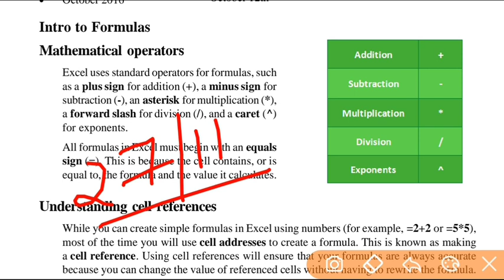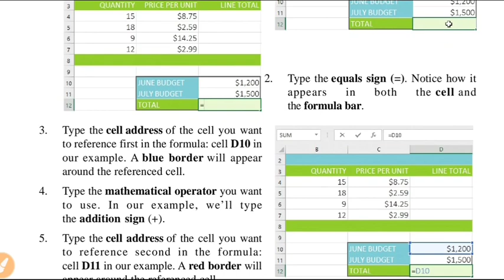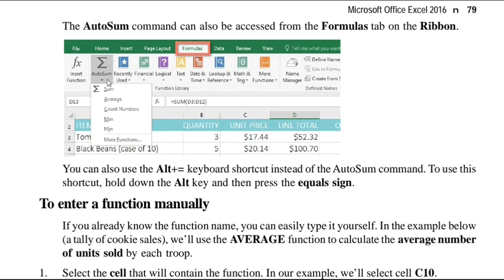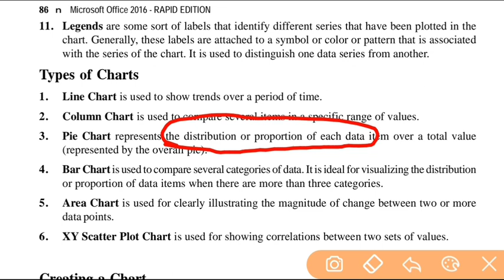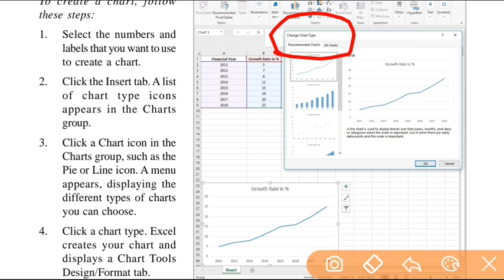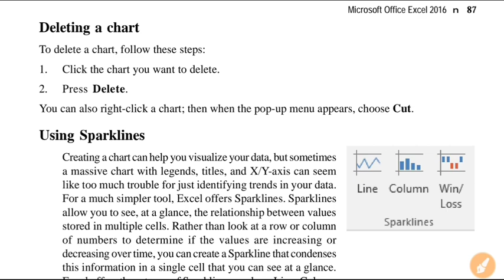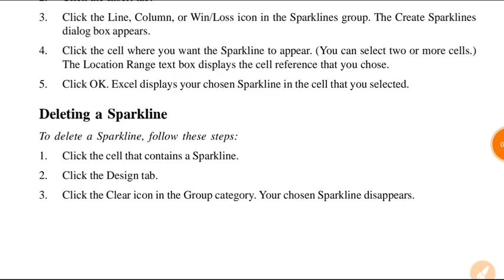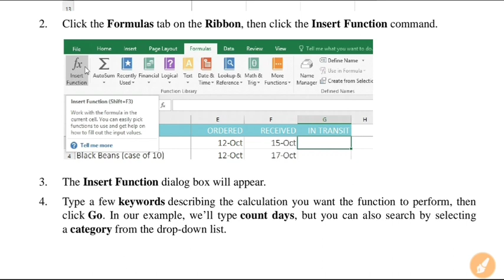🛑BELTRON Bihar MASTER CLASS EXCEL2016 || COMPUTER बेल्ट्रान DEO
100 computer questions and answers in hindi

100 computer questions and answers

bihar beltron computer, beltron deo previous year question, beltron previous year question, beltron computer operator, computer operator previous year paper, beltron registration 2019, beltron registration 2019 kaise kare, syllabus notice for various post beltron, beltron patna vacancy notice, beltron ms